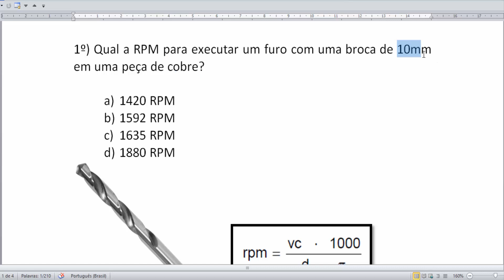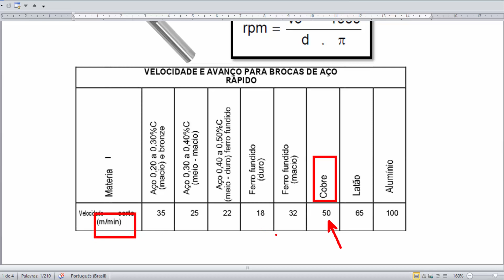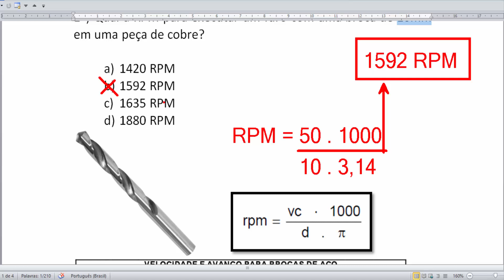Cálculos (Parâmetros Furação) - Parte 01